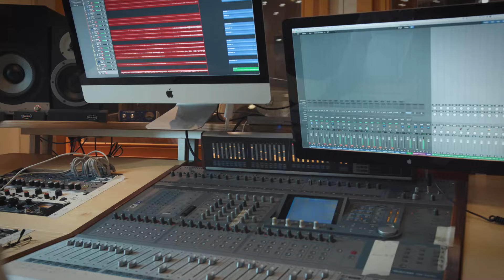Tuvojos Tev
Autore: Evija Čerevko
Izpilda: Evija Čerevko, Lana Āboltiņa, Elizabete Sanchez, Valdis Indrišonoks, Oskars Sproģis un Miķelis Vīte

Dziesmas vārdi:
Kam satriekts gars un salauzta sirds,
Tu tuvu klāt, nekad neatstāsi,
Caur ielejām mani Tu nes,
Es neesmu viens, Tu esi man klāt.

Tuvojos es Tev, man tuvojies Tu,
Tuvojies Tu.
Neatstumsi mani, vienmēr pieņemsi,
Neatlaidīsi.

Pie Manis nāciet, kam noskumis prāts,
Es atvieglošu un dziedināšu,
Es - Patvērums, Stiprā Klints,
Mani bērni jūs, Es - jūsu Tēvs.

Tuvojieties Man, Es tuvošos jums,
Tuvošos jums.
Neatstumšu jūs, vienmēr pieņemšu,
Neatlaidīšu.

Manu sirdi tīri, Kungs,
Lai tā ir Tev tīkama,
To dziedini un spodrini,
Lai līdzinātos Tavējai.

Ieraksts tapis projekta „Jauna slavas dziesma" ietvaros Valda Indrišonoka ierakstu studijā Jaunolainē.
Starpkonfesionālā iniciatīva „Jauna slavas dziesma" turpina apzināt un popularizēt iepriekš neierakstītas kristīgas slavas un pielūgsmes dziesmas visā Latvijā. Kopš pirmās ierakstu sesijas 2011. gada vasarā ir ierakstītas vairāk kā 170 jaunas dziesmas.
Paldies visiem, visiem, visiem par atsaucību un palīdzību projekta tapšanā!

Tel.: 29105168

Vai jaunās slavas dziesmas ir bijušas par svētību?
Atbalsti tālāku attīstību:
Swedbank, biedrība JSDZ
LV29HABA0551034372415